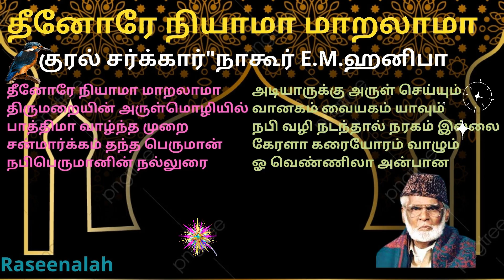தீனோரே நியாமா மாறலாமா | குரல் சர்க்கார் நாகூர் E.M.ஹனிபா | Tamil Islamic Songs | Raseenalah | HD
1.தீனோரே நியாமா மாறலாமா
2.திருமறையின் அருள்மொழியில்
3.பாத்திமா வாழ்ந்த முறை
4.சன்மார்க்கம் தந்த பெருமான்
5.நபிபெருமானின் நல்லுரை
6.அடியாருக்கு அருள் செய்யும்
7.வானகம் வையகம் யாவும்
8.நபி வழி நடந்தால் நரகம் இல்லை
9.கேரளா கரையோரம் வாழும்
10.ஓ வெண்ணிலா அன்பான